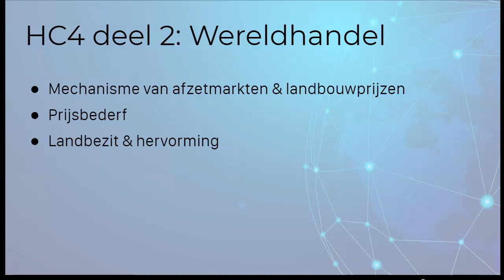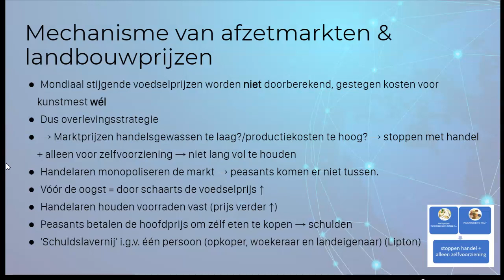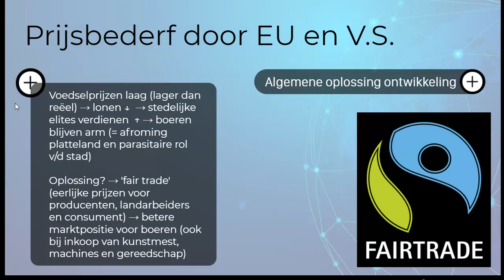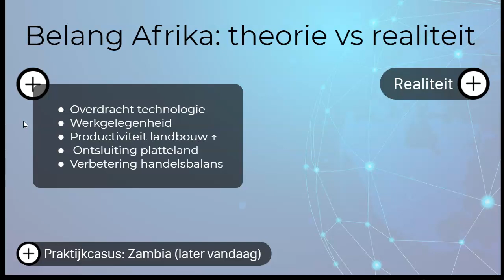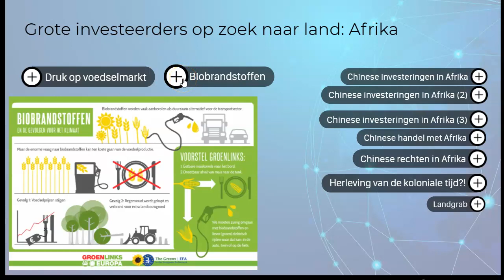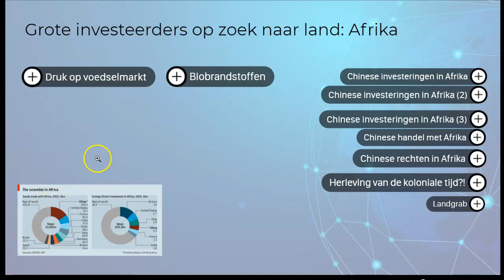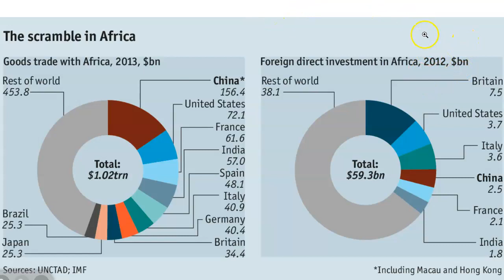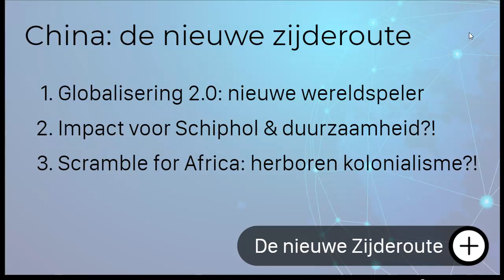Globalisering HC4 deel 2 en 3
[In deze kennisclip behandelen we deel 2 en 3 van college. Centraal thema is platteland versus de stad.

In deze video staan de volgende begrippen centraal:
00:25 - 02:48 Mechanisme van afzetmarkten & landbouwprijzen
02:48 - 04:25 Prijsbederf
04:26 - 05:44 Landbezit & hervorming
05:44 - 12:35 Belang van Afrika
12:35 - Scramble for Africa
13:05 - 13:44 Landgrab
13:50 Globalisering 2.0: de impact